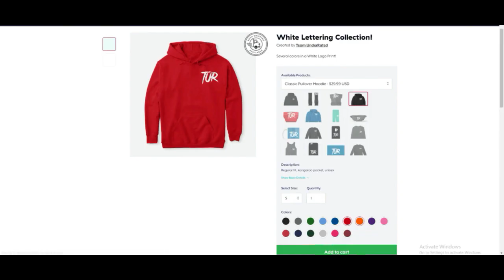Trolling Survivors With Insidious Bubba!